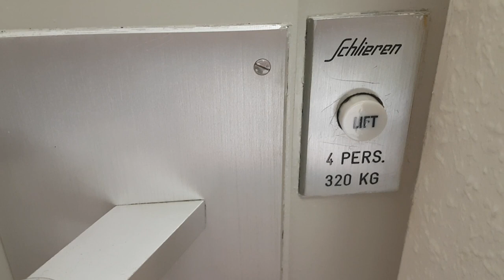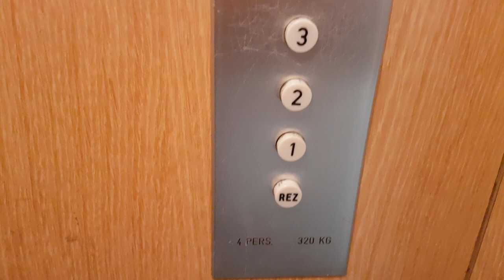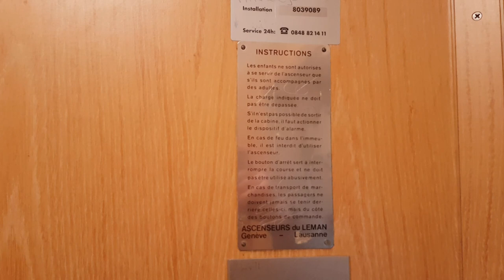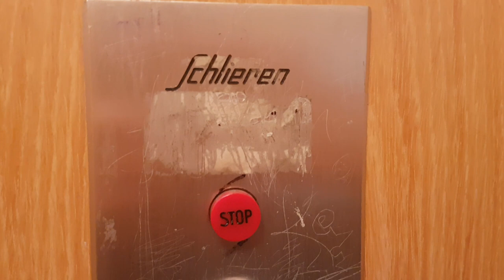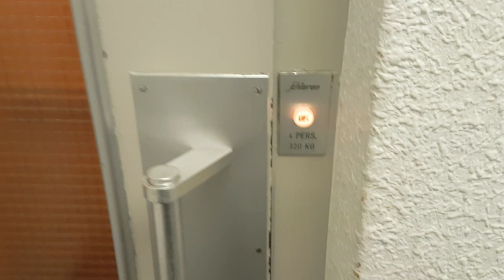Ascenseur Schlieren extraordinaire des années 1960, Av. du Tir-Fédéral, Chavannes-près-Renens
Constructeur : Schlieren

Année de construction : début des années 1960

Un magnifique ascenseur Schlieren entièrement d'origine. Situé dans un grand complexe immobilier des années 1960 au centre-ville de Chavannes-près-Renens, cet ascenseur Schlieren est une merveille absolue. J'aime beaucoup les portes à larges vitres dont la vitre de très grande taille est entourée d'un large cadre en métal. La poignée en barre de fer recourbée vers la droite est la signature du constructeur. Ces portes sont d'une belle couleur grise très rétro qui rappelle beaucoup l'ascenseur que j'ai filmé à la Route de Lausanne à Renens. La cabine est extrêmement rare, elle est entièrement en bois peint, ce que je n'avais jamais vu auparavant sur un ascenseur Schlieren de cette époque dont les murs sont la plupart du temps en bois peint ou en liège ou sinon en métal peint. Cette cabine entièrement d'origine est vraiment magnifique et extrêmement bien conservée, ce qui est une chance. Les boutons sont des modèles Drulux blancs de grand diamètre qui sont vraiment magnifiques. Cet ascenseur possède une tirette d'alarme au plafond au lieu d'un bouton d'alarme, comme beaucoup d'autres Schlieren construits entre 1960 et 1970. Sur le plan mécanique, cet ascenseur est très rapide pour son époque, plus rapide que les Schlieren et Schindler des années 1950, il est encore très stable lors de la marche et freine abruptement avant de s'arrêter à un étage, cet ascenseur est donc à traction simple-vitesse. Il est toujours très sûr et fonctionnel après 55 ans c'est vraiment une chance. Un des plus beaux ascenseurs de tout l'ouest lausannois.

Vidéo filmée le 6 février 2021